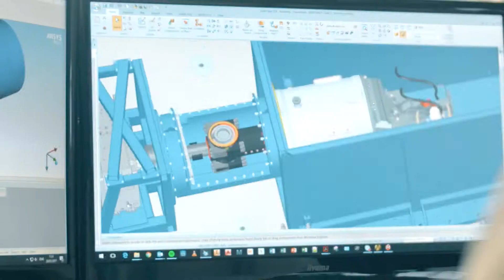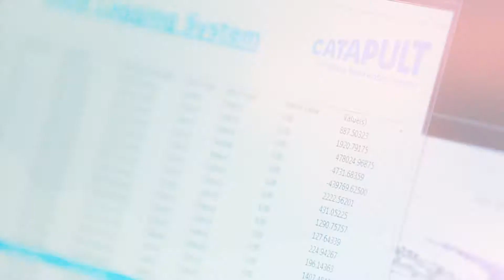Backing the Game Changers - Andrew Jamieson